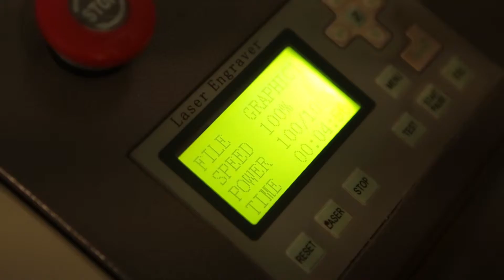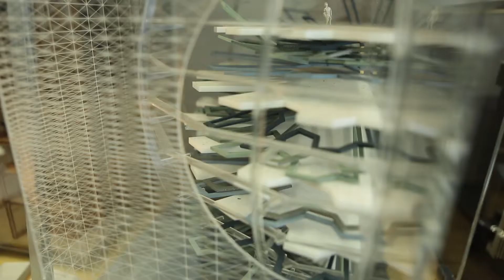Young Designer Innovator - Kink, 3D Designers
Young Designer Innovator

Kink, 3D Designers